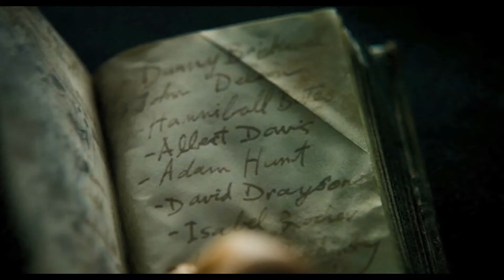Arrow |Tribute| Unknown Soldier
A tribute to the tv series that started a universe of funny, dramatic and sometimes disapointing story lines, and my Mom really liked the show and she wanted me to make this so...

Song: Unknown Soldier
Artist: Breaking Benjamin
Show: Arrow

"You have failed this city!"